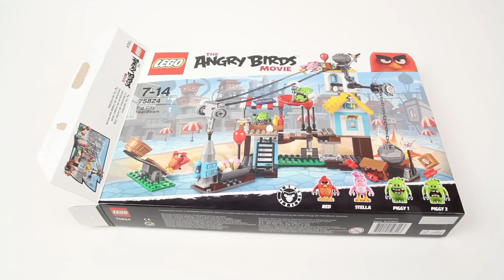Lego Angry Birds 75824 Pig City Teardown - Lego Speed Build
Use the catapult to shoot Red and Stella into Pig City! Cause a chain reaction by firing the birds above the boulder, and use the piggies' own TNT against them! Chase the piggies all over Pig City to get the eggs back, but keep your eyes peeled for the sliding piggy in his umbrella! Will the birds even find their eggs in all this piggy-crashing excitement?

Information:
Includes 4 figures: Red, Stella and 2 piggies.
Pig City features a zip line, hot dog stand, small house and a falling boulder.
Accessory elements include a catapult for the birds, umbrella, 5 eggs, 3 sticks of TNT, TNT storage box, 5 balloons, hot dog plus ketchup and mustard dispensers, and a ladder.
Target zones include boulder and zip-lining pig, bridge, hot dog stand roof and TNT function.
Aim the birds at the target zones to collapse the structures.
Hit the boulder to activate the pig on the sliding umbrella zip line.
Knock the lever above the boulder to make it land on the box of TNT, and use the sticks of dynamite against the pigs.
Land a bird on to the roof of the hot dog stand to crash it.
Target zones and collapsible structures are easy to reassemble for fast-action play.
Create fun action scenes with a twist from The Angry BirdsTM Movie.
This set offers an age-appropriate building experience for children ages 7-14.
Pig City measures over 8” (21cm)high, 9” (24cm) wide and 6” (16cm) deep.
Catapult measures over 2” (6cm) high, 3” (8cm) long and 1” (4cm) wide.